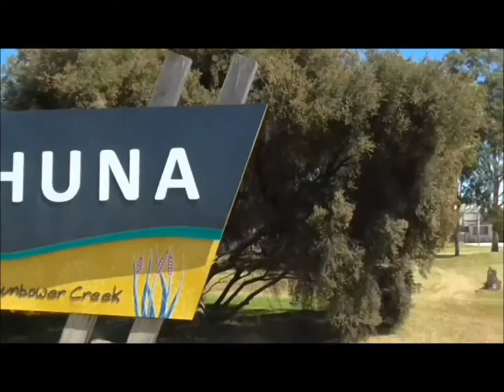BROKEN HILL MADNESS DAY 1/YARRA RANGES TO MILDURA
Description DYNA MADNESS ADVENTURES/  DAY 1 OF OUR 6 DAY MOTORCYCLE TRIP TO OUTBACK N.S.W.  MILDURA ,BROKEN HILL SILVERTON, SWANHILL, TOCUMWAL. DAY 1 YARRA RANGES TO MIDURA. DAY 2 COMING SOON.